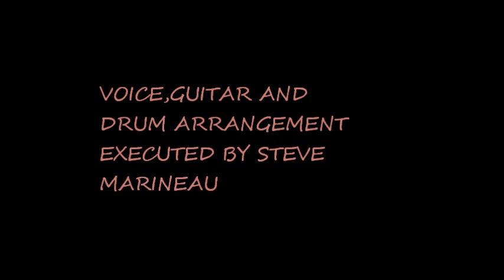Bluemarin - ON VA S'AIMER (ORIGINALE)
CHANSON COMPOSÉE PAR STEVE MARINEAU.ARRANGEMENTS DE VOIX,GUITARES ET DRUM EXÉCUTÉ PAR STEVE MARINEAU.